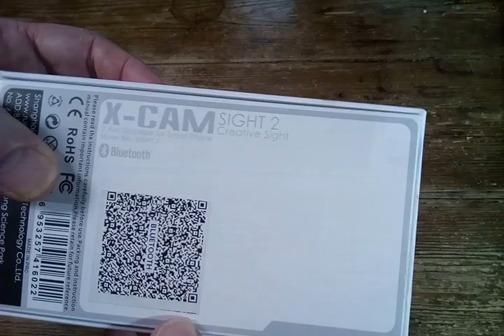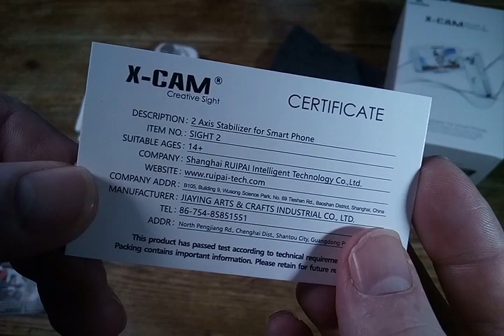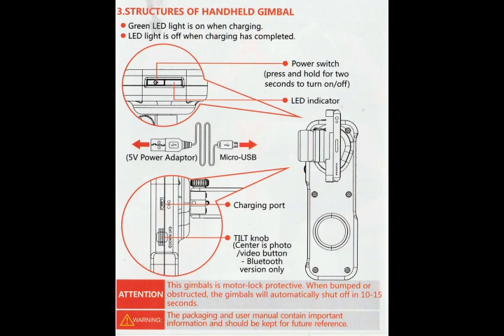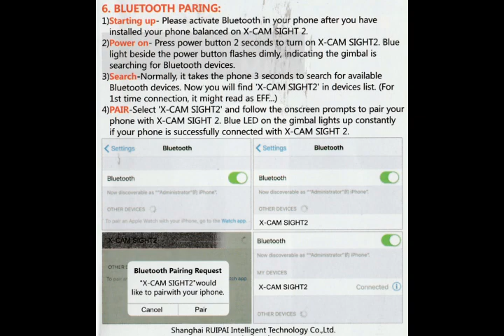GizmoVine X-CAM 2 Axis Handheld Stabiliser for smartphones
This device is designed to hold a smartphone of up to 5.5 inches and is designed to compensate for Roll and Pitch movements without correcting for Yaw. That is to say, it will attempt to correct for the phone leaning to either side (Roll) when held in the mount in landscape format facing forwards and to it leaning frontwards or backwards (Pitch). It will not correct for rotating left or right across its axis as it remains upright and level - ie turning left or right(YAW). Gimbal mounts offering full three-axis correction are widely available and falling rapidly in price but the cheapest of them are still several times the price of this device.

In the box you receive the mount itself, an attractive felt carry bag, a micro-USB to USB charging cable, two pad adaptors, Allen key, and a small but well-printed colour User Guide. I include a copy of the User Guide in my unboxing video.

Build quality is excellent for the price. The body is made of robust plastic covering the metal interior mechanism and motors. On the top is the single control button incorporated into a large blue LED panel. There is another large blue LED on the front arm of the device. The  LED is steady Blue when working, flashes blue in Bluetooth Pairing mode and flashes red when the battery needs charging and the device is about to power down. With device facing forward the thumb rests naturally on a wheel which can be used to adjust the Pitch of the device. This can compensate for any slight tilting of the unit as well as give a smooth forward or back tilt when shooting. Pressing the thumbwheel operates a switch to switch the attached phone camera on or off using Bluetooth.

Setting the device up can be tricky at first but is explained in the User Guide and in addition to this a range of instructional videos are available at the link provided in the documentation as well as on YouTube - search for X-Cam Creative Sight. The main issue I found it that the volume and power buttons on both my test phones - a Nexus 6P and a Umi Iron - got in the way of the mounting grips with the result that the phone would power down every time it was fitted in the mount. It took a good deal of careful positioning to get around this. The device can connect to your phone via Bluetooth 4 and I found it quick and easy to pair to both phones. That said once paired it would not trigger the camera on my Nexus 6 (running Android 8.0) but would work on the UMI.

Using the unit is simple enough. Once the phone is correctly positioned in the mount and the device turned on there should be nothing more to do. It will just start working and hold the unit steady. It works pretty well although quite so well as the three-axis device I also have which is to be expected. The unit smaller than a three-axis device and packs away small enough to fit in a pocket. It has a built-in rechargeable battery which should give about two and a half hours of use with every three-hour charge. It is a pity it does not use removable batteries as these could be switched over to give longer recording sessions. That said it has to be remembered that this is not a device aimed at professional users that might need such longer operating periods.

This is an excellent quality gimbal mount which will certainly make your videos look much smoother and more professional when correctly used. The price is fantastic for the quality of the device and the features it offers.

The Good
Great price
Excellent online video guides
Carry bag included

The Bad
Control button flush and hard to feel
Complicated initial setup.
Phones with central side buttons may not be suitable
Bluetooth connection does not work for all phones
Internal rechargeable battery only.